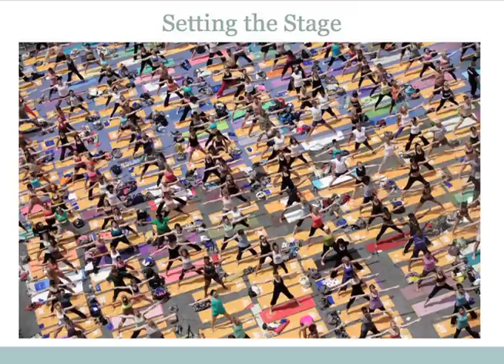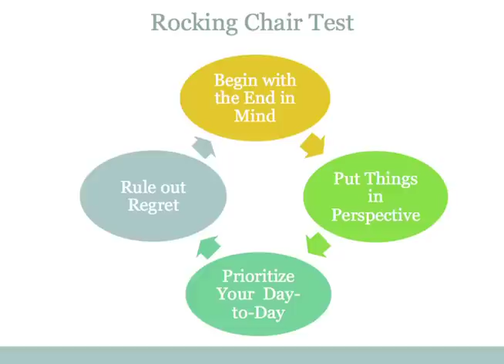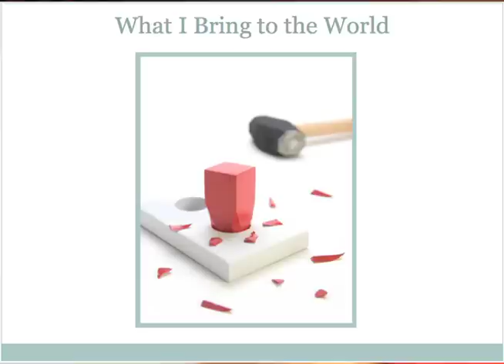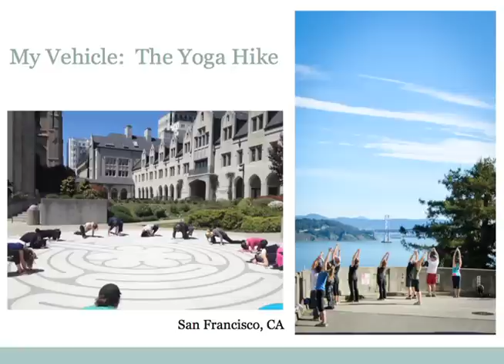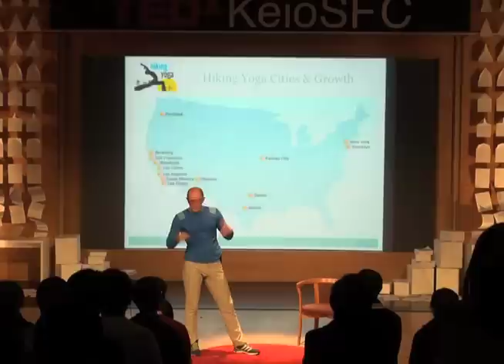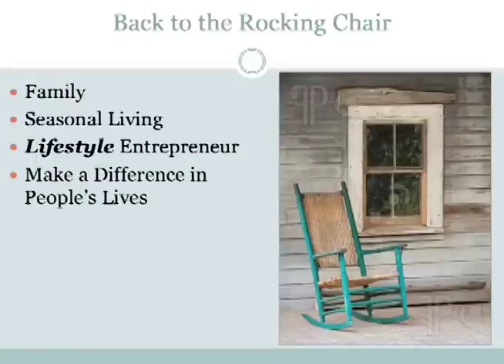ロッキングチェアーテスト: Eric Kipp at TEDxKeioSFC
Eric Kipp
アメリカ中部でカトリックの家族の 6 人兄弟の末っ子として育ったエリック・キップ氏。大学時代には「素敵な場所」との出会いに没頭し、様々な国に足を運んだ。そこで行動力を培い、自己解放を重んじる彼の軸が作られた。エリック氏が彼自身の本当にやりたい事や夢に目を向けるようになり、ハイキングヨガを創設した。エリック氏の狙いは、ハイキングとヨガを利用しながら、人々に新たな自己発見やコミュニティーとの関係性を見直すことであった。彼は自分のパッションに目を向けて、それを実際に行動に落とし込む方法について語る。